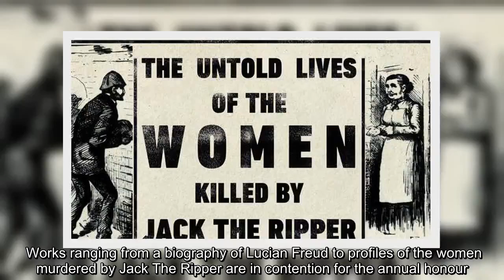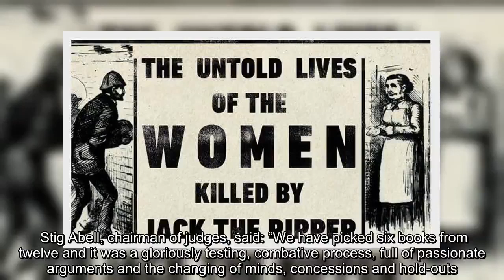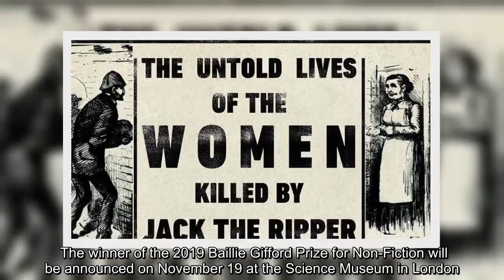✅ Baillie Gifford Prize shortlist for best non-fiction announced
✍    The shortlist for the Baillie Gifford Prize celebrating the best of best non-fiction has been announced.   Works ranging from a biography of Lucian Freud to profiles of the women murdered by Jack The Ripper are in contention for the annual honour.  Six books have been shortlisted for the £50,000 prize, which is awarded for the best work of non-fiction, as judged by an expert panel.   William Feaver has been selected for his work The Lives Of Lucian Freud: Youth, and Hallie Rubenhold for The Five: The Untold Lives Of The Women Killed by Jack the Ripper.  Maoism: A Global History, by Julia Lovell, Guest House For Young Widows, by Azadeh Moaveni, Casey Cep’s Furious Hours: Murder, Fraud, And The Last Trial Of Harper Lee, and Laura Cummin’s On Chapel Sands make up the rest of the shortlist.  Stig Abell, chairman of judges, said: “We have picked six books from twelve and it was a gloriously testing, combative process, full of passionate arguments and the changing of minds, concessions an ...